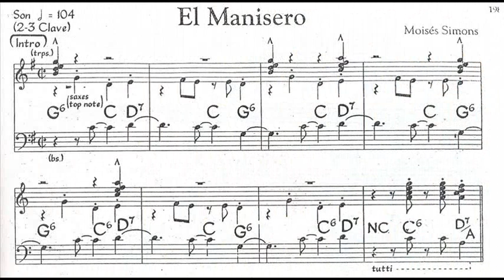El manisero - rumba - Rosita Serrano (1938)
Otra voz melodiosa de los años treinta y otra grande canción que viene de Cuba.
El "ruiseñor chileno" era el apodo de la cantante chilena Rosita Serrano (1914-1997);  su madre era una cantante de ópera y su padre un diplomático chileno. Vivía con sus padres en Alemania cuando se hizo muy popular con su melodiosa voz desde 1938 (también aparecè en algunas películas de propaganda nazi deel Ministro Goebels pero también dio su apoyo a una manifestación por los refugiados judíos y huyó a Suecia en 1943) .
En este disco canta El Manisero (o El Manicero con C), una canción compuesta en 1928 por el maestro cubano Moisés Simons, esta canción es llamada  "la madre de todas las Rumbas!"
Manisero: el vendedor de cacahuetes tostados, el grito "Mani Mani"  en ingles " peanuts peanuts" fue utilizado por los vendedores ambulantes, un tiempo muy populares  en las Indias Occidentales y en  toda Sudamérica.
Los cuadros son pinturas de paisajes del artista cubano Alfredo Cecilio Rodríguez Cedeño.

Another melodious voice from Thirties and another popular song from Cuba.
The "Chilean nightingale" Rosita Serrano (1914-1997), her mother was an  opera and her father was in the Chilean diplomatic services  became very popular in Germany in that infamous time around 1938 ( but she gave some support to Jewish people and  escaped in Sweden in 1943). In this recording she sings El Manisero ( or El Manicero, with C), cuban song composed in 1928 by Moises Simons, this song is called The mother of all rumbas !
Manisero means Peanuts vendor,  the cry " Mani Mani " meaning "Peanuts, Peanuts" was used by street vendors, once popular in Spanish Antilles and south america.
Images are of cuban landscape by the painter Alfredo Cecilio Rodriguez Cedeño.

Un'altra voce melodiosa dagli anni Trenta e un'altra tipica canzone Cubana.
L '"usignolo cileno" era il soprannome della cantante cilena Rosita Serrano (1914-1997); sua madre era una cantante d'opera e suo padre un diplomatico cileno. Viveva  con i genitori in Germania quando divenne molto popolare con la sua voce melodiosa a partire dal 1938 (canto anche in alcuni film della propaganda nazista di Goebels ma poi diede anche sostegno ad una manifestazione a favore dei rifugiati ebrei e fuggì in Svezia nel 1943).
In questa registrazione canta El Manisero (o El Manicero, con la C), canzone cubana composta nel 1928 dal maestro Moises Simons, questa canzone è definita come "La madre di tutte le rumbe!"
Manisero significa  venditore di noccioline tostate, il grido "Mani Mani", che significa "noccioline arachidi in inlgese "Peanuts, Peanuts" era usato  dai  venditori ambulanti, una tempo molto popolari nelle  Antille spagnole e in tutto il Sud America.
Le immagini sono quadri di paesaggio cubano del pittore Alfredo Cecilio Rodriguez Cedeño.